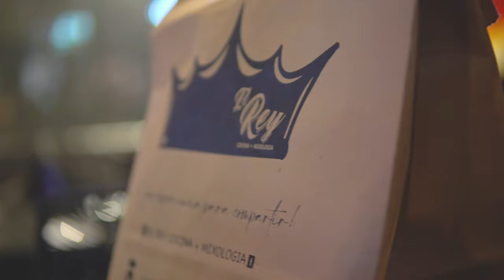El Rey cocina y bar arandas jalisco frankie lopez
Frankie Lopez productions
Arandas jalisco
arandas jalisco